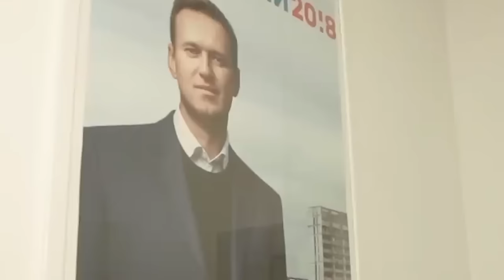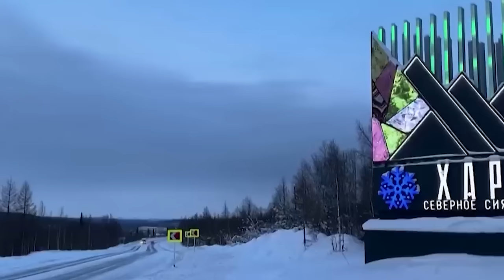Disturbing Footage Of Alexei Navalny Death Go Viral